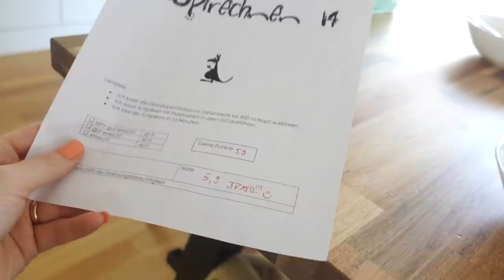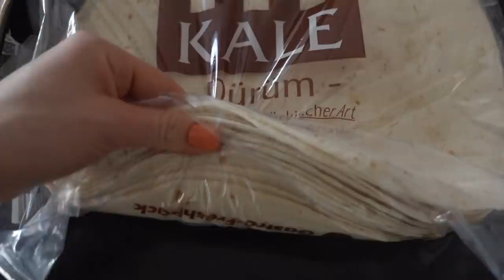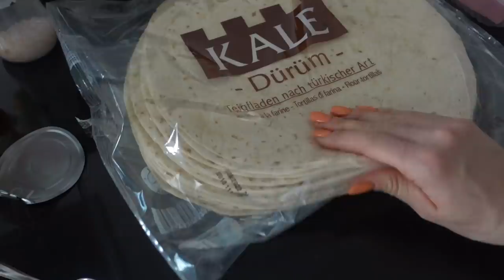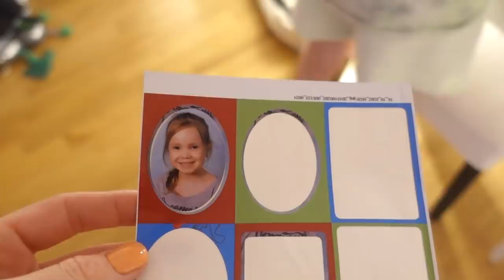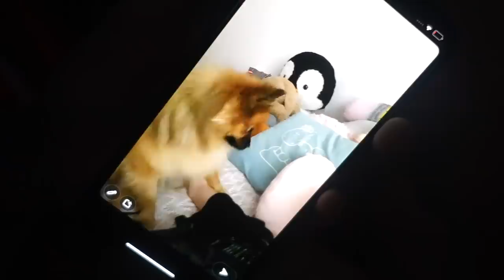ВЛОГ/ 😱ХОЧУ СБРИТЬ ВОЛОСЫ / 🥺НЕ ДУМАТЬ О ПЛОХОМ / 14.03.22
ВЛОГ. ХОЧУ СБРИТЬ ВОЛОСЫ .НЕ ДУМАТЬ  О ПЛОХОМ